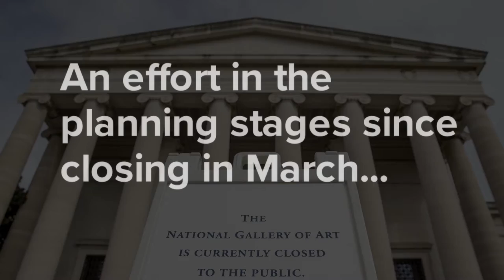Here's what you can see when the National Gallery reopens -- the first museum on the Mall to do so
The museum has been closed since March in an effort to prevent the spread of coronavirus in D.C. The ground floor of the West Building will reopen on July 20 from 11 a.m. to 4 p.m. daily. Timed tickets are available for free on the museum's